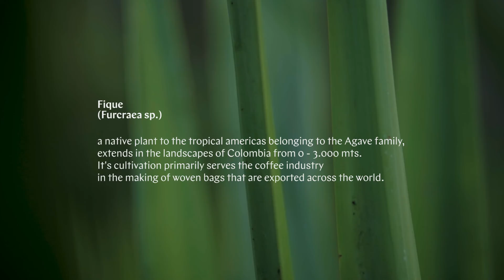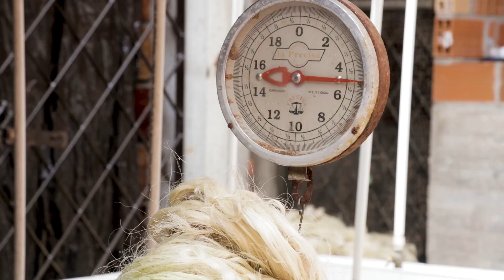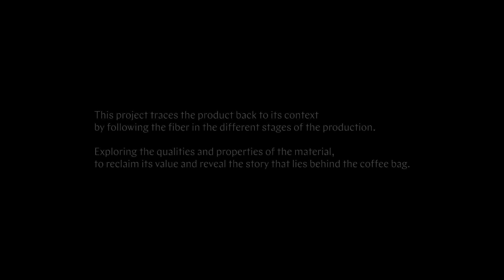FIQUE by Rosana Escobar Garcia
How the natural fibre Fique can be used to make both useful and beautiful objects while supporting local economies in Colombia